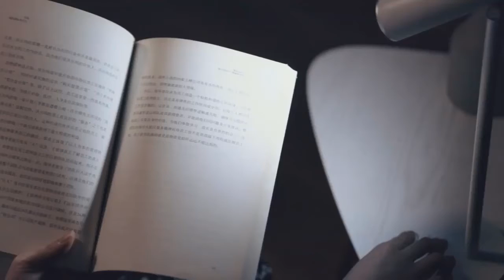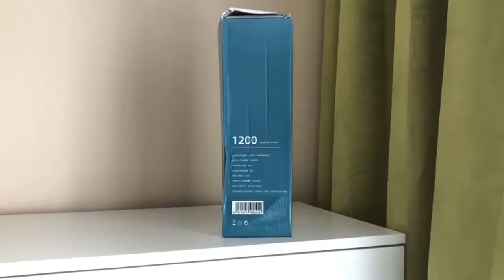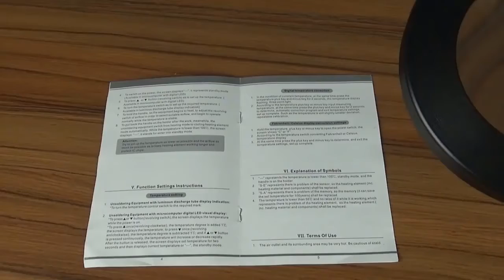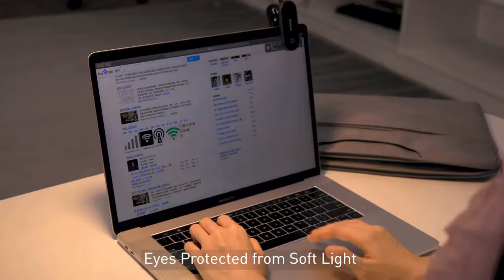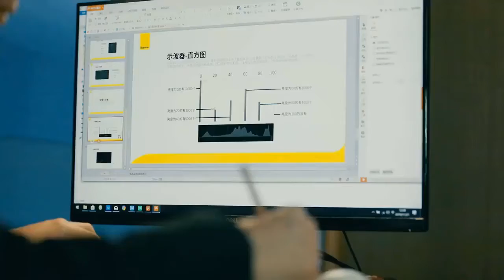Melhores lâmpadas de mesa inteligentes 2021 | As 10 melhores lâmpadas de mesa inteligentes para você